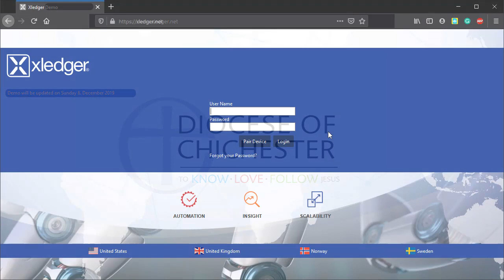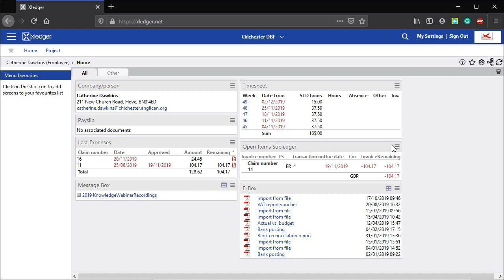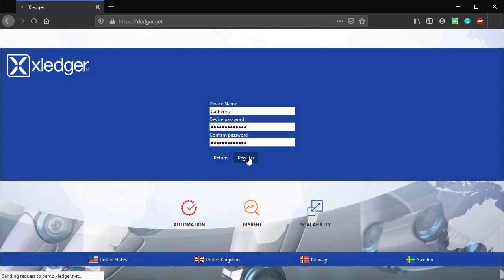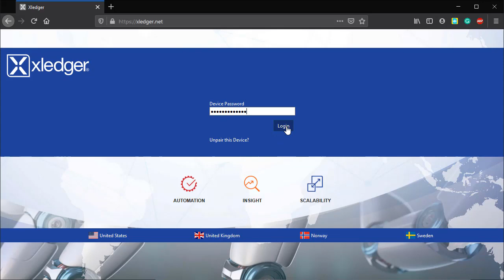Xledger Tutorial: Log in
How to log in to Xledger and pair a device.